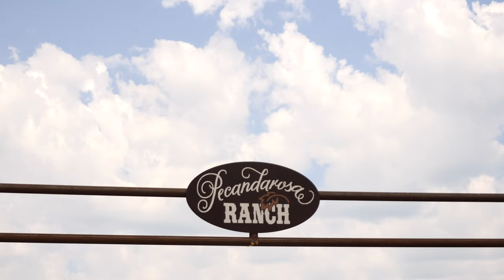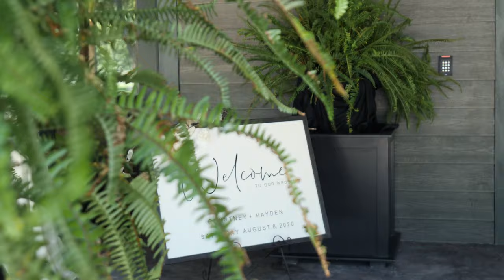A Lifetime Together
A beautiful wedding shot on a Panasonic GH5 at a Pecan Ranch in Claremore Oklahoma.

Venue:
Located in Claremore, OK, Pecandarosa Ranch offers a variety of opportunities for its guests. From a gorgeous Wedding Venue, to a camp out in the grove, or an overnight stay at Pecandarosa Cottage, the Ranch and the wooded acreage provides surroundings for a perfect atmosphere for any event. The Pecandarosa is more than a beautiful setting or a name, we are a real Working Ranch.

Small rig
Gh5
Handheld
atomos ninja